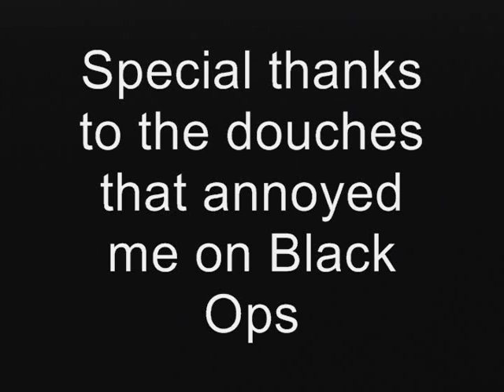Top 5 Most Annoying People In Call of Duty: Black Ops (Black Ops Machinima)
The top 5 most annoying people in Black Ops (in my opinion). Don't forget to tell me who you think is the top 5 most annoying people. (P.S. i did not put hackers in here because I never run into them on Black Ops.) Music by Slipknot